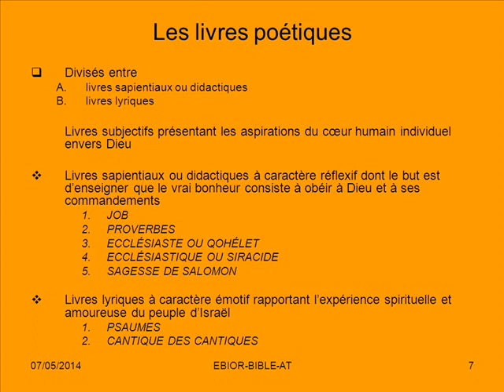Bible : "Livre de la Sagesse" Poétiques et Sapientiaux 9 Audio Livre entier par MissionWeb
Ce site Chrétien Catholique a pour vocation la propagation de la Bonne Nouvelle de Jésus-Christ.
 A cette fin vous trouverez:
la Bible Catholique Crampon (Ed. 1923) en lecture, écoute mp3, ogg et videos ainsi qu'au format ebook (pdf, epub et mobi pour Kindle).
De nombreuses prières chrétiennes en lecture et écoute mp3.
Des textes invitant à la méditation, en lecture et écoute mp3.
Une sélection d'ouvrages de grande valeur à télécharger depuis la bibliothèque.
Chaîne YouTube MISSIONWEB :
Chers amis, ces enregistrements de l'Ancien Testament sont basés sur la Bible Catholique Crampon, ils sont destinés à être utilisés pour le Service de Dieu. Aucune utilisation commerciale n'est autorisée.

Ils sont au format mp3, avec une qualité cd de 128kbs. ces mêmes enregistrements disponibles au format ogg (excellente qualité, 128 à 170kbs, format libre particulièrement adapté aux radios).

Ceci signifie que vous avez le droit d'écouter, copier, diffuser ces documents sous reserve du respect des conditions suivantes:

- AUCUNE UTILISATION COMMERCIALE
- AUCUNE MODIFICATION DU CONTENU DES FICHIERS
- Paternité

A chaque réutilisation ou distribution de cette création, vous devez faire apparaître clairement au public les conditions contractuelles de sa mise à disposition.
Vous trouverez ci-joint un exemplaire de la licence Creative Commons, ou à défaut à cette adresse:
consultable depuis internet.
Que la Parole du Seigneur éclaire votre vie!
Bonne écoute!